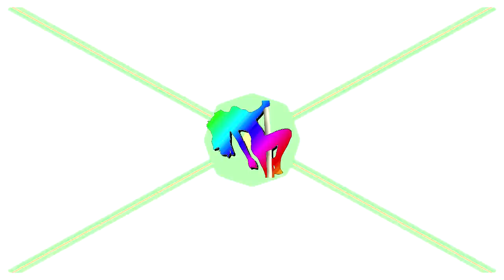Telenovela Mujeres Engañadas lo nuevo de Lucero Suarez con Yadhira Carrillo y Cesar Evora 2018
Lucero Suarez busca hacer el remake de Mujeres Engañadas y esta buscando a su elenco estelar entre ellos se mencionan a Yadhira Carrillo y Cesar Evora...